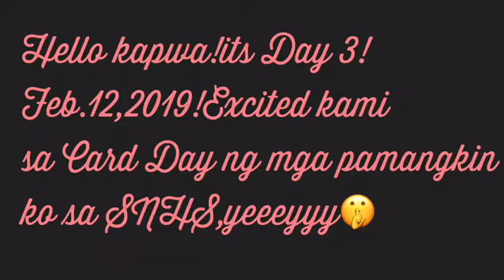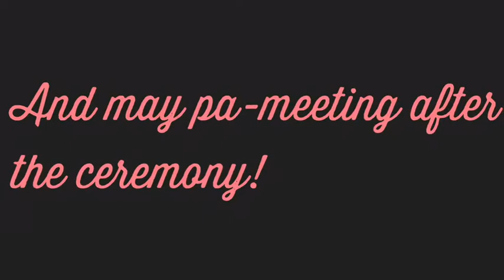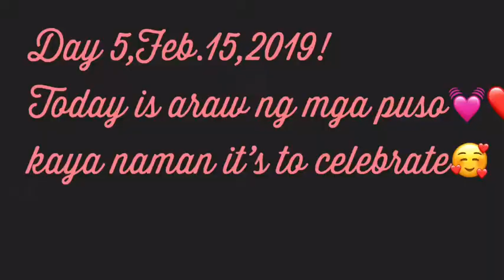Ang Dahilan ng Paghihiwalay ng Mama at Papa ko/Card Day/Family Special Valentine/Pearl’s Thing